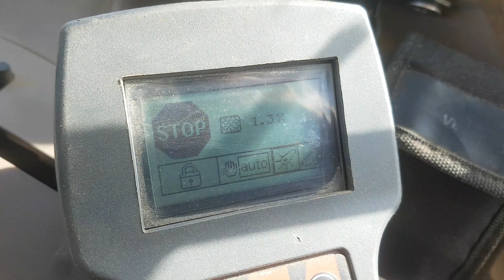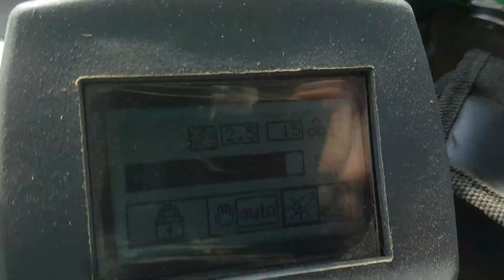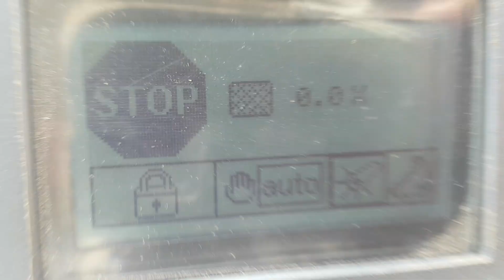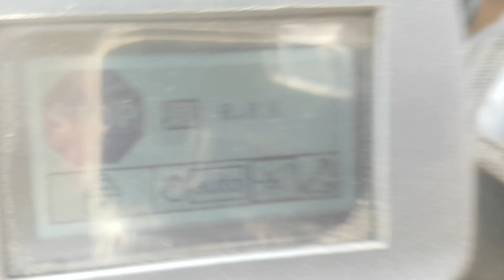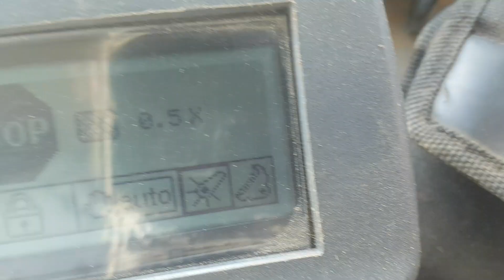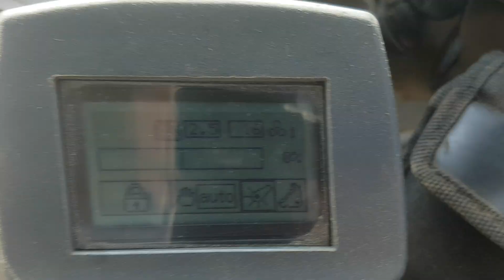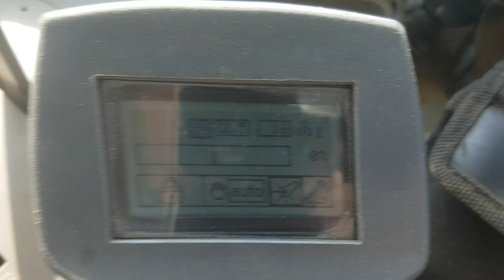Baling silage 2023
John Deere 6430 Premium baling